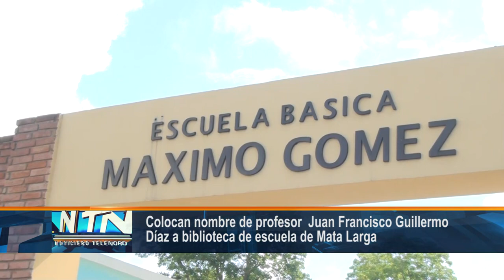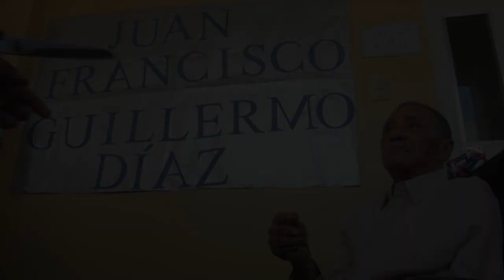Colocan nombre de profesor Juan Francisco Guillermo Díaz a biblioteca de escuela en Mata Larga